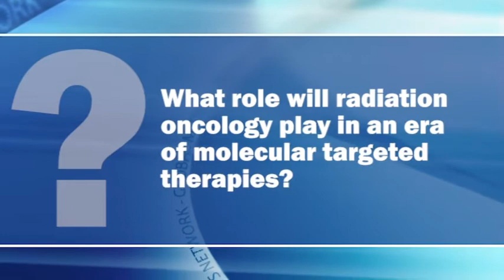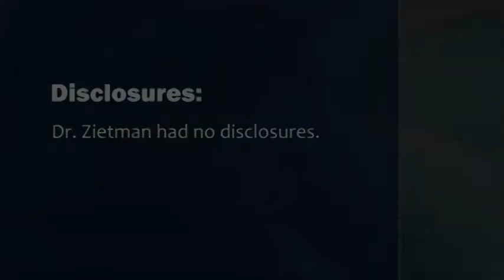ASTRO 2011 and the Future of Radiation Oncology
Dr. Anthony Zietman discusses how highlights of the ASTRO 2011 annual meeting bode well for men with prostate cancer. He also addresses the future of radiation oncology in an era of molecular targeting. for full coverage of ASTRO 2011.